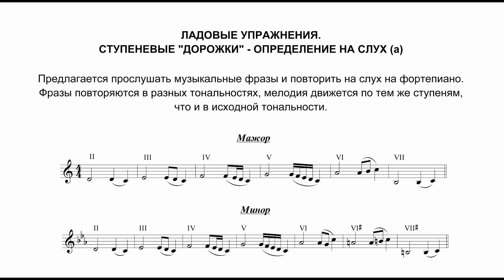Ладовые упражнения - 5 - Ступеневые дорожки, определение на слух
Курс сольфеджио
Шевченко Леонид Васильевич
Образование: Новосибирская государственная консерватория им. М.И. Глинки. Высшая квалификационная категория. Педагогический стаж: 39 лет. Последние 19 лет связаны с эстрадной специализацией – джазовое  сольфеджио, джазовое фортепиано, импровизация, джазовая гармония, синтезатор (музыкальная школа, колледж).
В настоящее время является преподавателем ДМШ имени А.Б. Гольденвейзера г. Москвы (эстрадно-джазовое отделение).